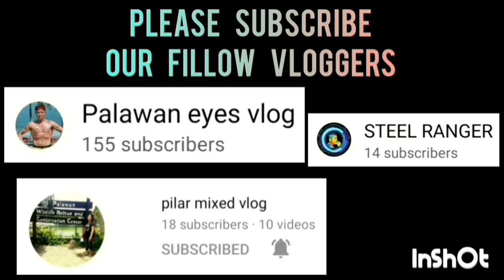TADZMAKI VS ANZA PIAT NGA | QUARTERFINALS UNDER 21 CATEGORY | MAY 28,2023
TADZMAKI VS ANZA PIAT NGA | QUARTERFINALS UNDER 21 CATEGORY | 2ND SEASON OF THE CHAIRMAN'S CUP PALAWAN AT PALAWAN STATE UNIVERSITY ( PSU ) GYMNASIUM | MAY 28,2023